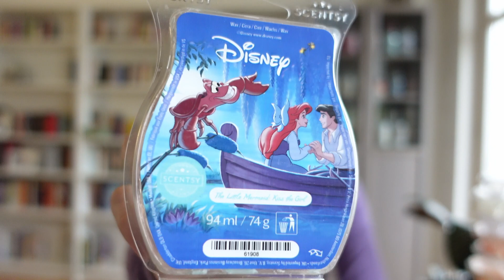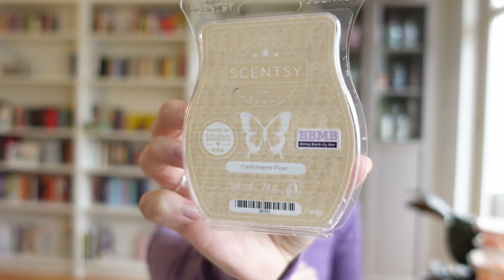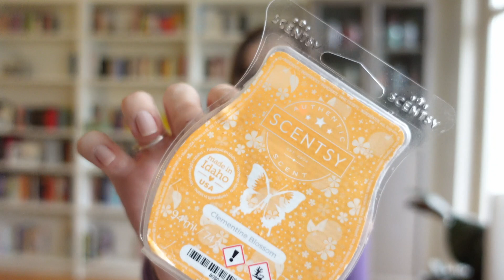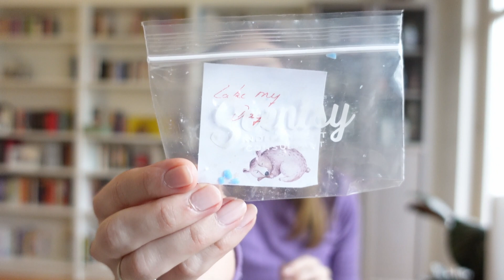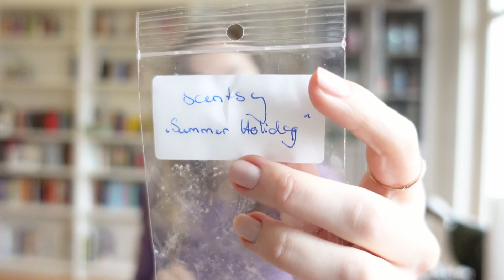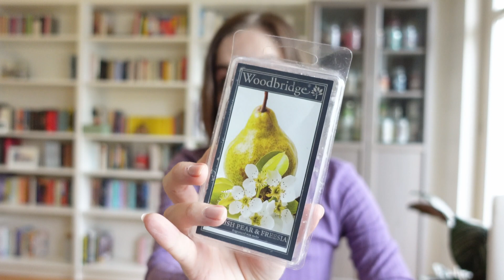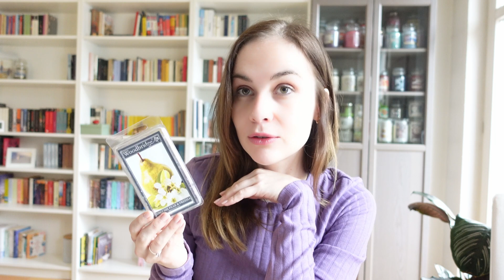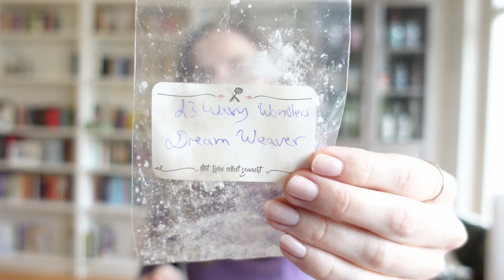Aufgebraucht und Angedüftlet - Februar 2023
Meine Lieben!

Es ist mal wieder soweit!
Der Februar ist vorbei und natürlich schauen wir uns ganz ausführlich an, was alles so in meine Warmer, bzw. unter meine Lampen durfte.
Ich denke, ich bin wieder ganz gut dabei und es sind auch wieder ein paar Kerzen leer geworden. Ihr wisst ja, das ist immer unser Düftelgoal.
Ansonsten macht es euch gemütlich, schnappt euch nen Kaffee oder Tee und dann wollen wir mal loslegen. Wie immer, bringt ein wenig Zeit mit, denn ihr wisst, kurzfassen ist nicht.

Cya, Jessy

Überblick zum Video:
00:00 Hello, its me!
03:05 Scentsy
33:52 Kringle/Country Candle
36:11 Goose Greek
41:16 Woodbridge
44:46 Handmade Düfte
52:06 Aufgebrauchte Kerzen - Kringle Candle
54:29 Angedüftelte Kerzen - Goose Greek
56:11 Bye, Bye

Hier kommt ihr direkt zum meinem Bundle bei American Heritage. Enthalten sind all meine Lieblinge von Country Candle und Kringle Candle: